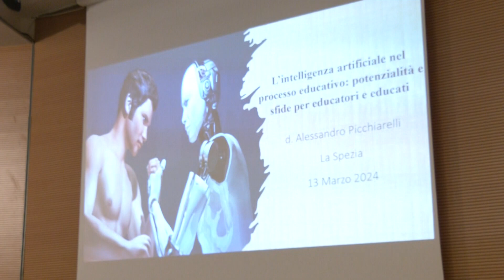Intelligenza artificiale, aggiornamento per gli insegnanti di religione 13-03-2024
Oggi pomeriggio nel consueto appuntamento di formazione degli insegnanti di religione cattolica si è parlato di intelligenza artificiale.